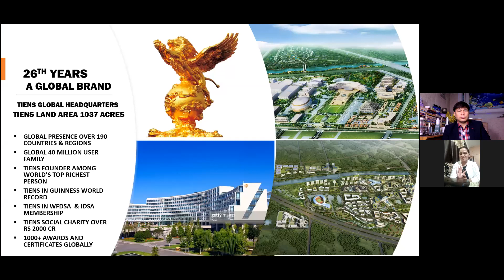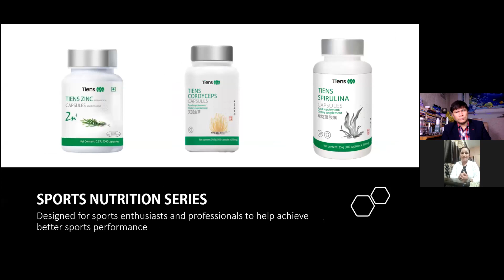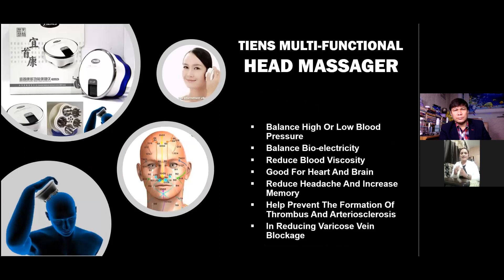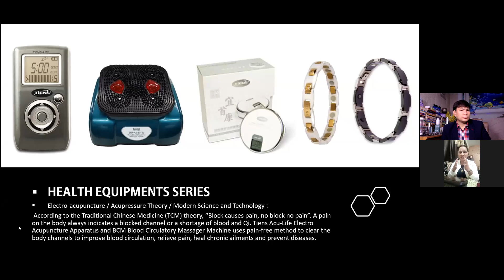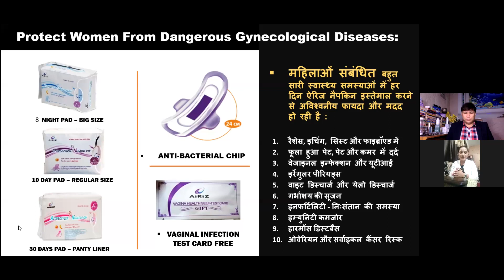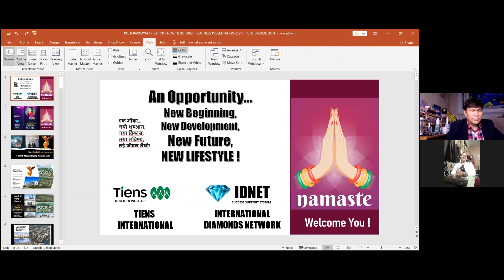100% SUB-MISSION means ON SUCCESS PATH - VANITA RAJ 8* STAR TIENS INDIA IDNET SYTEM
100% SUB-MISSION means ON SUCCESS PATH - VANITA RAJ 8* STAR TIENS INDIA IDNET SYTEM